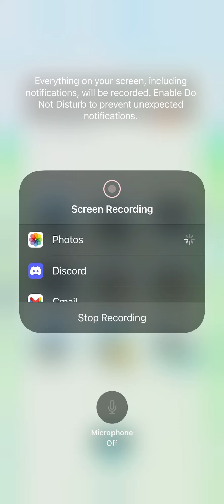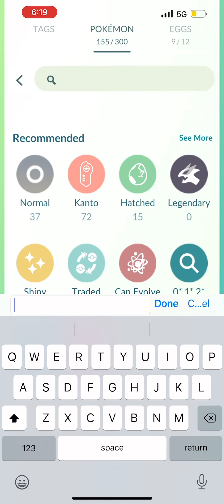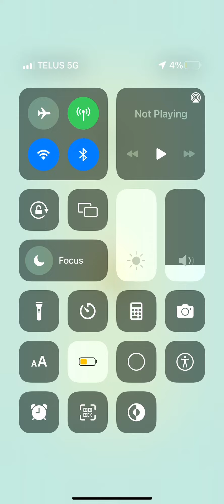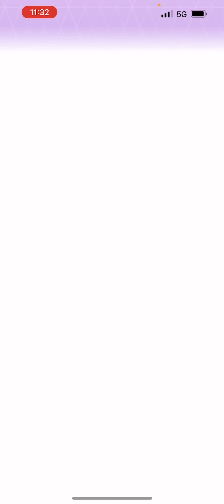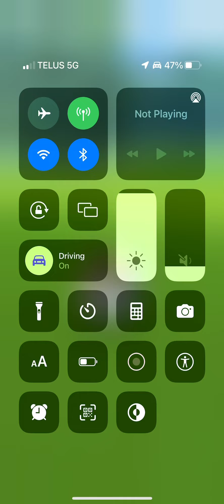Pokemon Go in 2022, Catching a lot of Venusaurs, Hatching Eggs, and a Blastoise Trade.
If this video gets 3 likes I'll upload a charmeleon trade video. And Maybe a Charxard Trade.